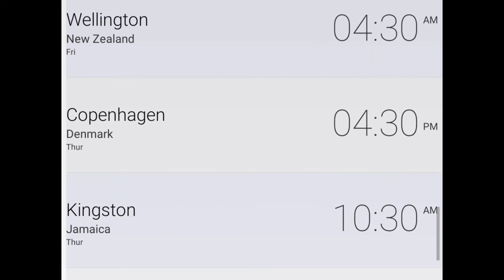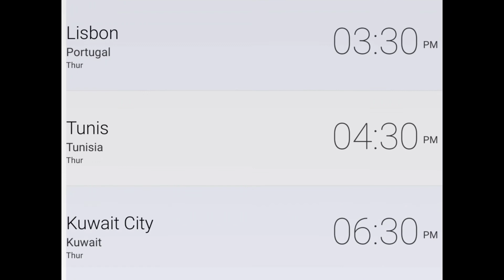Arifureta Season 2 Episode 9 Release Date